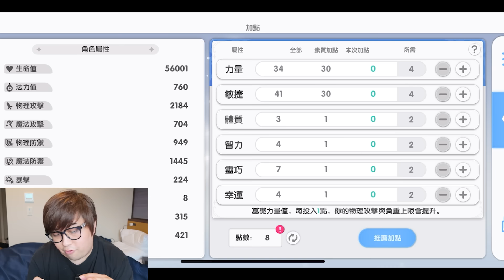唔洗長期掛機！每日送卡片！【RO仙境傳說:重生】(Kz Phone)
麻布去左行街，咁我就同大家一齊打機先！
《RO仙境傳說：重生》 唔洗長期掛機，
每日都有卡片送！
今次遊戲有橫直切換，單手都玩到😂
轉頭匯合麻布，一隻手拎佢啲戰利品，
重有一隻手打機！

橫豎都要玩的《RO仙境傳說：重生》上市啦！

ლ(◉◞౪◟◉ )ლ